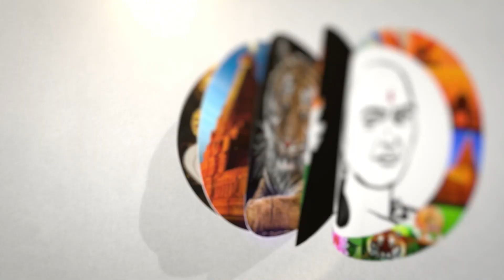இந்தியாவை பின்பற்றும் இலங்கை! அங்கேயும் இனி ஆதார்! | Sri Lanka Adhaar Scheme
சாணக்யா!